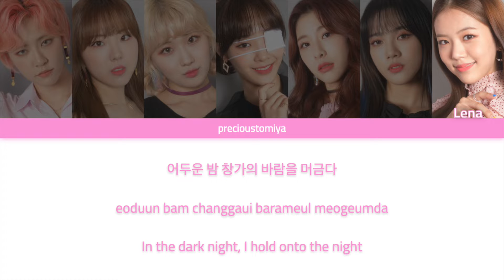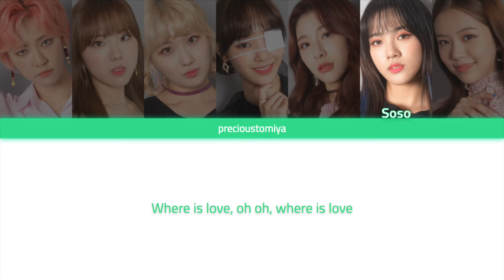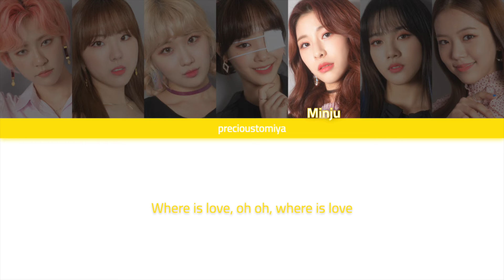How GWSN would sing Where is love by (G)I-DLE (Colour Coded Lyrics)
Stolen request ✌️

If you have any requests you can comment, ask me on Twitter or Curious Cat! I take requests for GWSN (or any other group I stan, just check my carrd or stan list!) of other girl group and female artists' songs 🌱